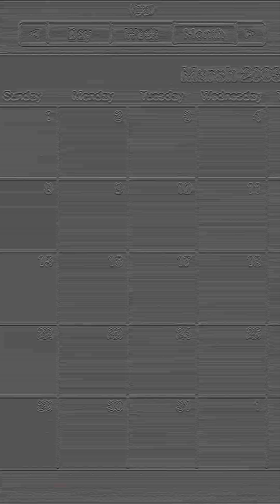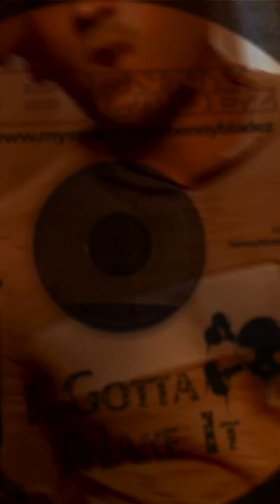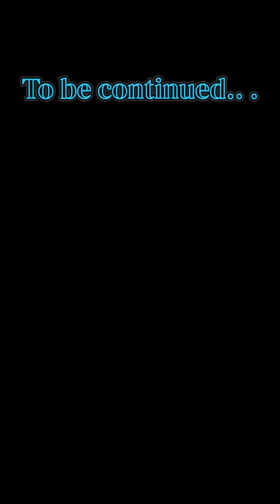Here 4 A Reazon - Produced by THE LEGEND NOX BEATZ and Featuring Andrea Eisner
This is my life story! I barely survived two open heart surgeries and then went to jail for 6 years! I came home and turned my life around...Never Give Up...YOU GOT THIS!